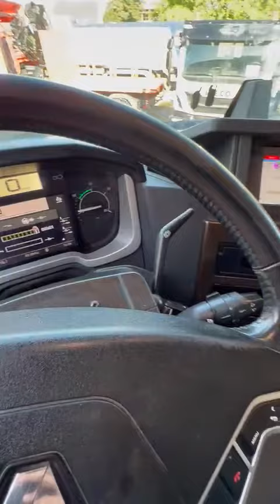Renault T 480 | 764325KM | 2016 | Euro6 | 4X2 | 2 Tanks | TUV (APK) 06-01-2023 | Belgium Truck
5121WV,  Rijen
NETHERLANDS